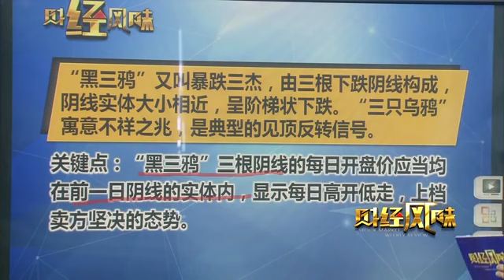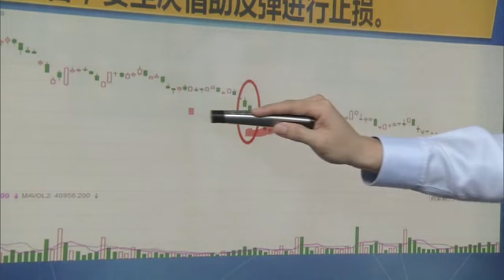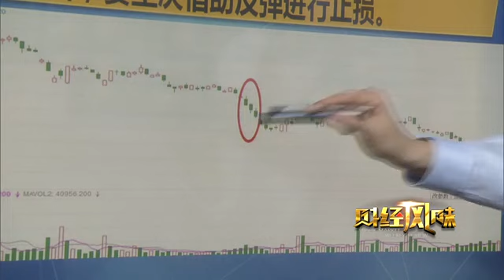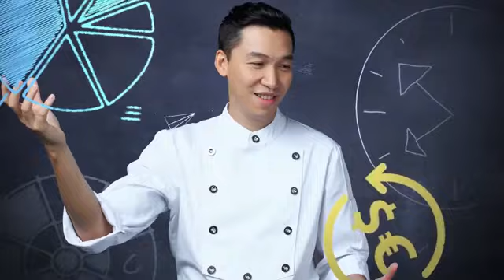37，我 形态篇之四：黑三鸦，小心暴跌集结号 mp4